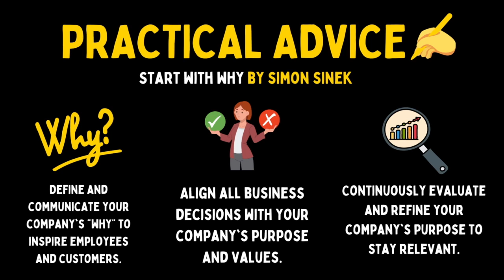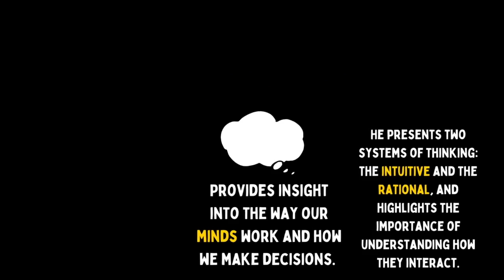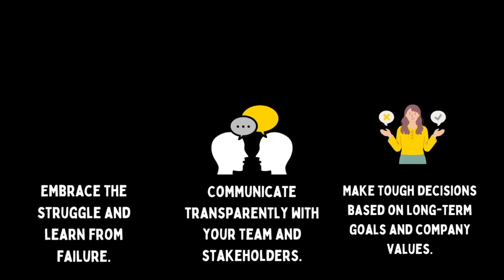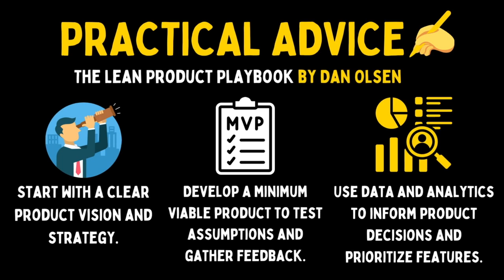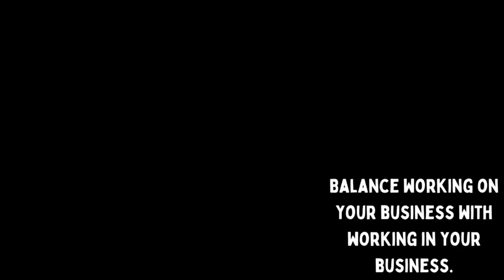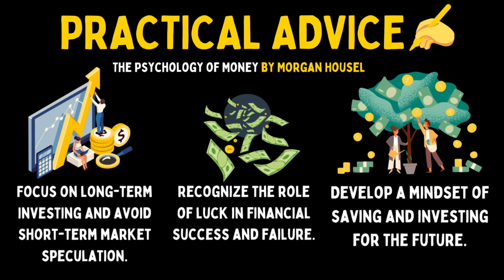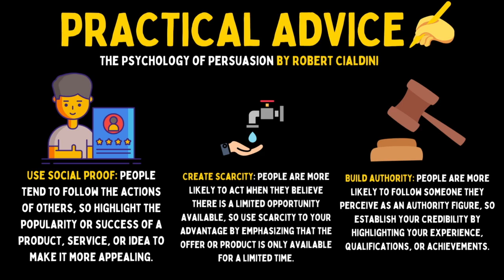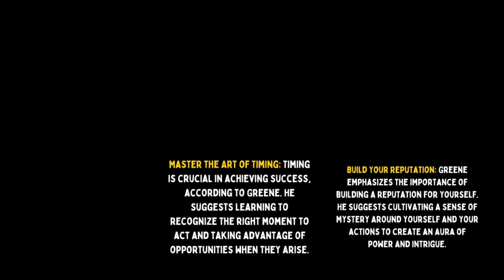Read like a CEO: 25 Must Read Books for Business Leaders 💼 📚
Looking for the best books to help you become a better business leader? In this video, we've compiled a list of the top 25 books that every CEO should read. From classic business texts to modern leadership guides, these books offer valuable insights and strategies for success in the business world. 💼 🌍

Whether you're just starting out as a CEO or looking to improve your leadership skills, "The CEO's Library" has something for everyone. Our expertly curated list includes titles such as "The Lean Startup" by Eric Ries, "Good to Great" by Jim Collins, and "The 7 Habits of Highly Effective People" by Stephen Covey. With insights from some of the world's most successful business leaders, you'll learn how to build a strong company culture, make tough decisions, and lead your team to success. 🏆

Here are the books:

"The Lean Startup" by Eric Ries
"The Innovator's Dilemma" by Clayton Christensen
"The 7 Habits of Highly Effective People" by Stephen Covey
"The Hard Thing About Hard Things" by Ben Horowitz
"The One Minute Manager" by Ken Blanchard and Spencer Johnson
"The Art of Possibility" by Rosamund Stone Zander and Benjamin Zander
"Measure What Matters" by John Doerr
"Crucial Conversations: Tools for Talking When Stakes Are High" by Kerry Patterson, Joseph Grenny, Ron McMillan, and Al Switzler
"The Lean Product Playbook: How to Innovate with Minimum Viable Products and Rapid Customer Feedback" by Dan Olsen
"The 4-Hour Work Week" by Tim Ferriss
"Blue Ocean Strategy" by W. Chan Kim and Renee Mauborgne
"Business Model Generation" by Alexander Osterwalder and Yves Pigneur
"The E-Myth Revisited" by Michael E. Gerber
"Delivering Happiness" by Tony Hsieh
"The 5 AM Club" by Robin Sharma
"The First 90 Days" by Michael D. Watkins
The Psychology of Persuasion"

Hope you liked the book recommendations !